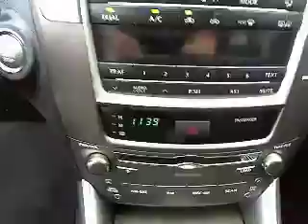2009 Lexus IS - IS 250 Sport Sedan 4D Van Nuys CA 320254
2009 Lexus IS  - Stock#: 320254

Keyes Lexus
5905 Van Nuys Boulevard

**1.9% APR Available** This is a LEXUS CERTIFIED VEHICLE, including a 3 YR/100K mile COMPREHENSIVE WARRANTY. We took care of the 35K SERVICE (not required for certification, but something we do at KEYES LEXUS ) plus your first oil change is FREE!!! We are an ELITE OF LEXUS DEALER for many Reasons!!! Come and experience why! The Certified Warranty is similar to a new car warranty, It is valid for 3 years from the date of purchase or up to 100K total vehicle miles, whichever comes first. Loaded with Premium Package, Wood Trim Interior, Leather Seat Upgrade, Moonroof, Lexus Premium Audio w/ 6-Disc Changer, and MORE!! Please got to view more CERTIFIED PRE-OWNED LEXUS VEHICLES.